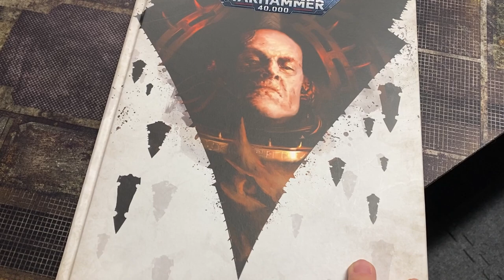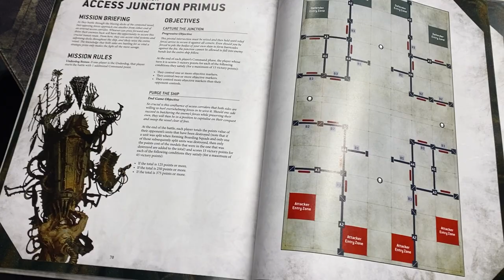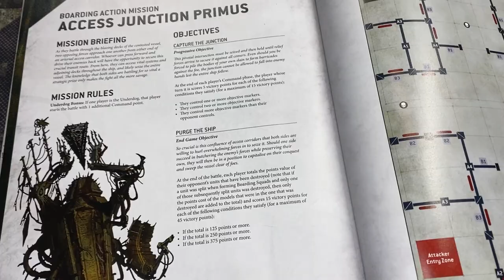Warhammer 40k ; Boarding Action ; Battle Report - Mission 1 - Drukhari vs Necrons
In the confines of a space ship, two xenos forces face off in this close quarters action packed Warhammer 40k Boarding Action ; Battle Report - Mission 1 - Drukhari vs Necrons

Bonus content, Discord and more.

Skari - out